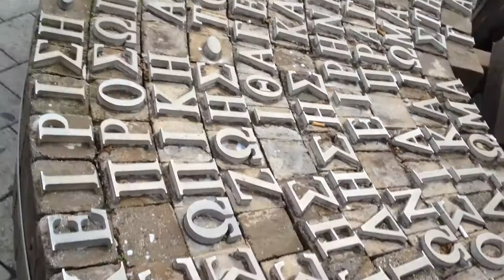Cyprus: lefkosia border zone